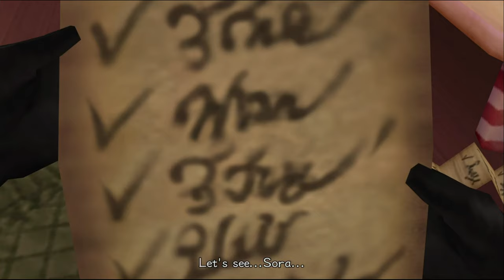[ Part 23 ] Where Is My Present - Kingdom Hearts 2